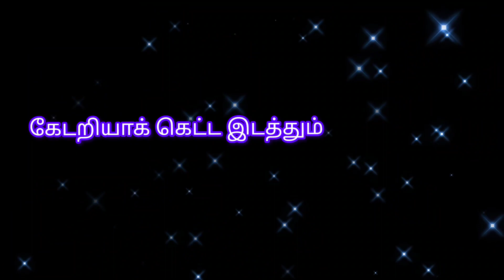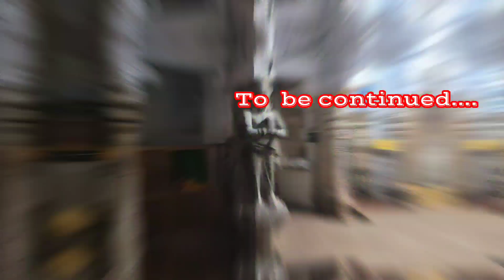கடலுக்குள் இருக்கும் நவபாஷாணம் கோயில்!!😲 |தேவிபட்டினம்|2000 ஆண்டிற்கு மேல் பழைமையானவை💥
நவபாஷாணம் கோயில்:-